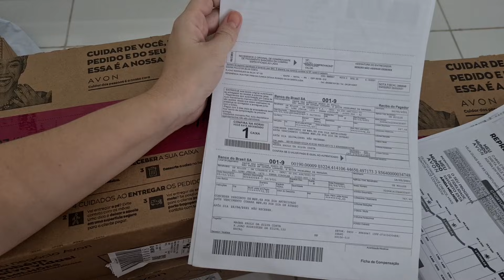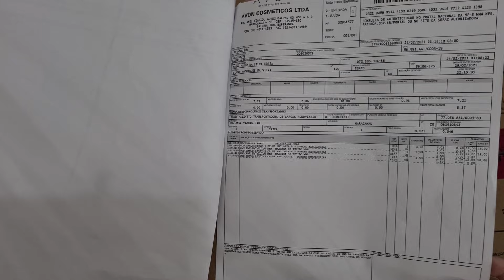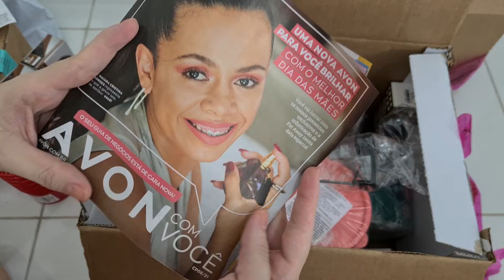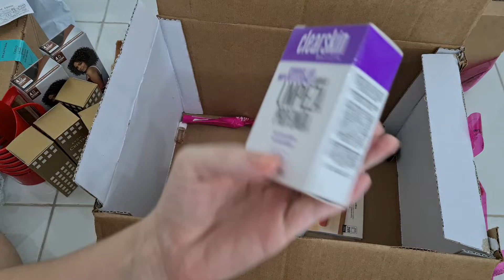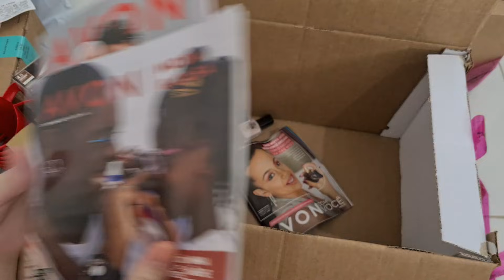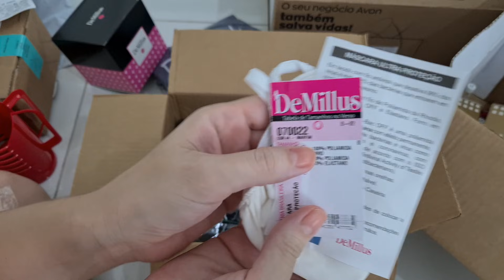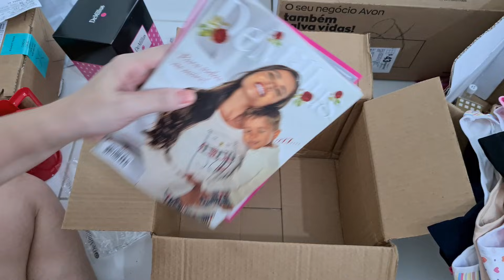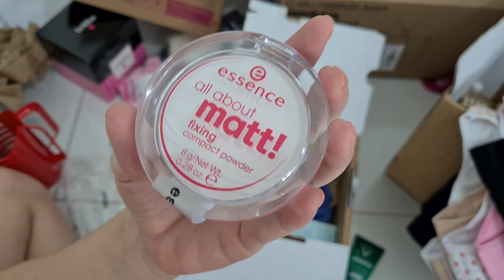Caixa da Avon Campanha 07/2021- bônus no final 🤭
QUER COMPRAR AVON E NATURA COMIGO? LINKS ABAIXO!